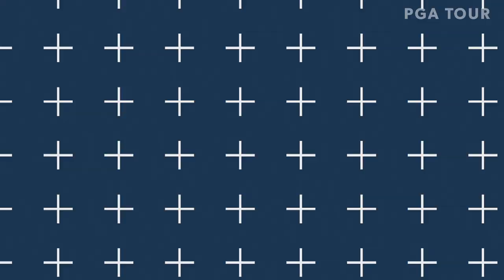Top-3 shots | Round 3 | KC Golf Classic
In the third round of the 2019 KC Golf Classic, Nelson Ledesma jumped up the leaderboard by six spots to take a two-shot lead over Kyle Reifers heading into Sunday.

Welcome to the Web.com Tour channel where you'll find highlights, recaps and features from the Web.com Tour, the path to the PGA TOUR.